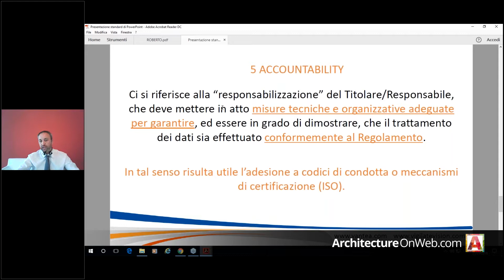FormazioneOnWEB.it - Smart City. Video sorveglianza, Sicurezza e Integrazione dei dati - 21.05.18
Video sorveglianza, Sicurezza e Integrazione dei dati. Il Progetto delle Smart City (città intelligenti). Sistemi e tecnologie volte all'ottimizzazione e all'innovazione dei servizi pubblici. Progetto, normativa e analisi delle nuove tecnologie della comunicazione, della mobilità, dell'ambiente e dell'efficienza energetica, al fine di migliorare la qualità della vita e soddisfare le esigenze di cittadini, imprese e istituzioni

RELATORI: Ing. Andrea Cavagnini | Ing. Roberto Mondini | Dott. Paolo Del Pasqua | Dott. Matteo Gozzini

AZIENDA: Vigilate srl

TEMA: Smart City